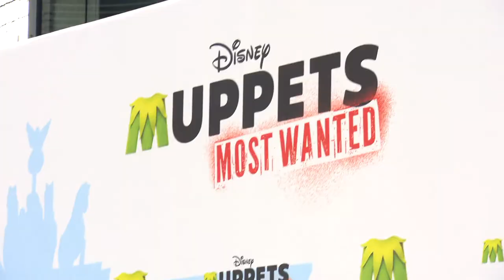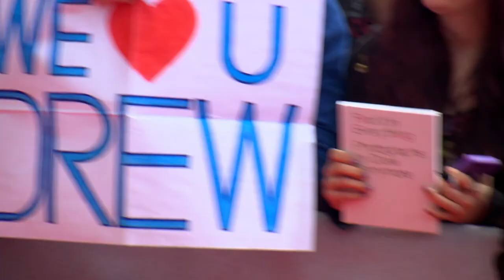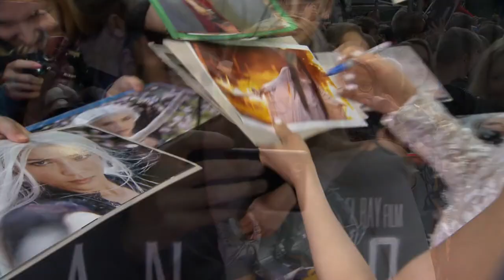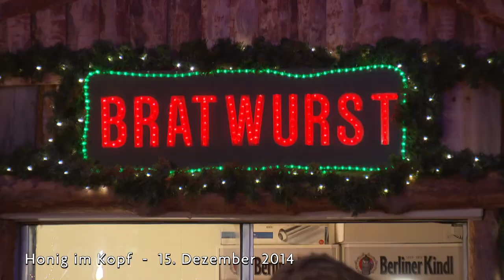Sony Center | Highlightclip 2014